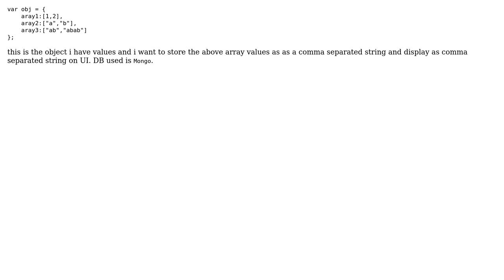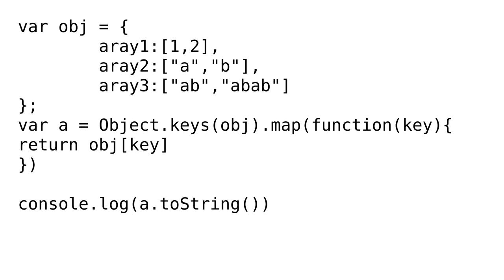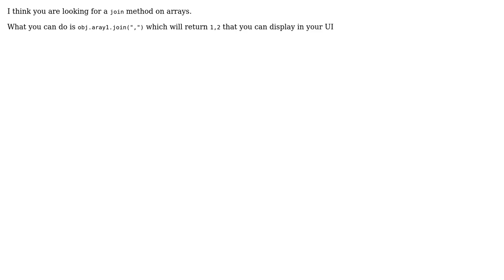save and display an array of JSON/JS object(name/value pair) value as a comma separated string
With thanks & praise to God, and with thanks to the many people who have made this project possible! | Content (except music & images) licensed under CC BY-SA | Music | Images & others | With thanks to user vicky patel user user8686877 user Mr.7 user eddyP23 and the Stack Exchange Network Trademarks are property of their respective owners. You are responsible for your own actions.